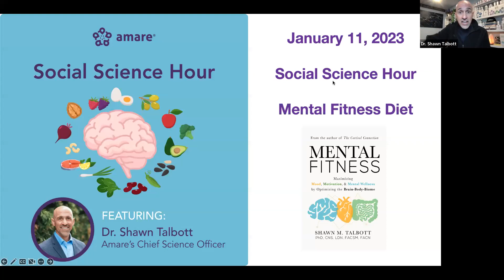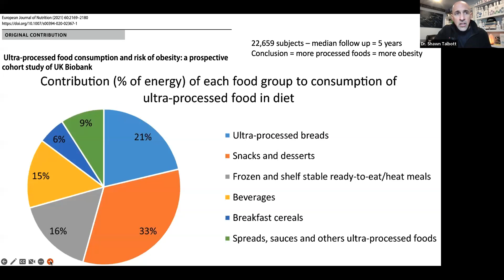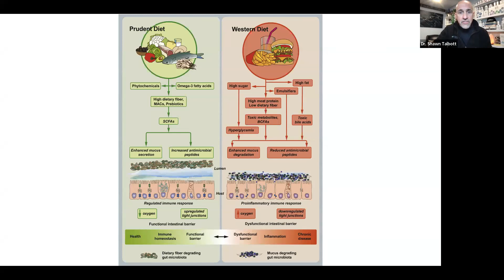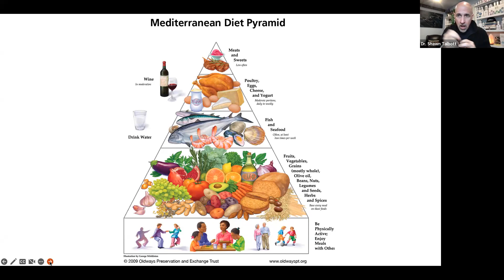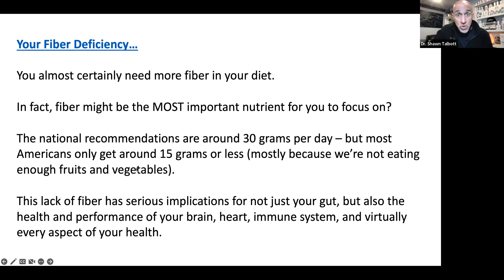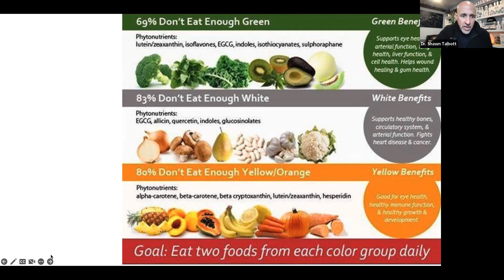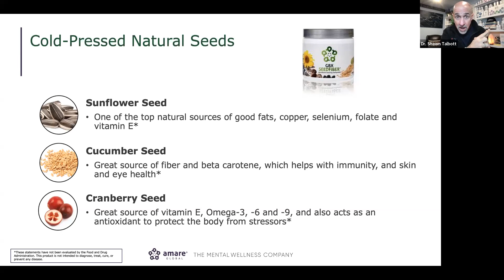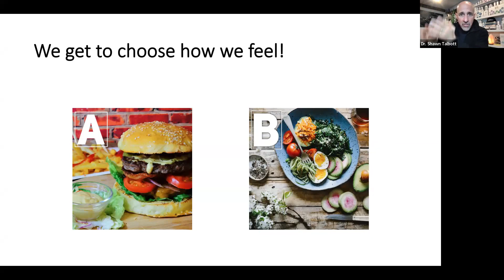Mental Fitness Diet Jan 11 2023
If you're trying to "eat healthier" this year - then you need to understand how the Mental Fitness Diet can help you feel better (energy, mood, focus, resilience, etc) and perform better (exercise, sex, weight, heart, brain, gut, etc).
In this video, I talk about not only the best foods to include in your diet, but also WHY they work (the biochemistry and psychology), the science of the microbiome and gut-brain-axis, and how we can use targeted plant extracts to supplement our phytonutrient intake.